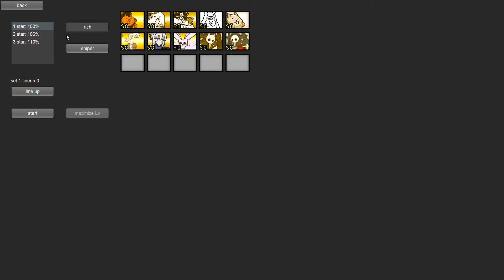January Improvement | BCU Version 5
My first video of BCU v5!!!